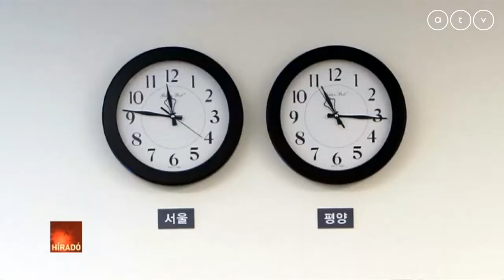Észak-Korea: Lépéseket tesznek a béke felé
Fél órával későbbre állítja a hivatalos időt Észak-Korea, hogy ismét ugyanannyi legyen az idő, mint Dél-Koreában. Dél-Korea szintén tett gesztust a közeledésre. Leszerelik azokat a hangszórókat a határról, amelyekkel az északiaknak sugároztak propaganda anyagokat.